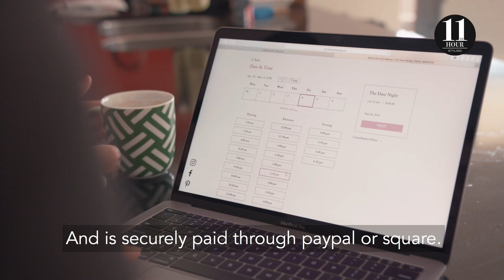Pay With Plastic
Payment options that keep our team on the go.